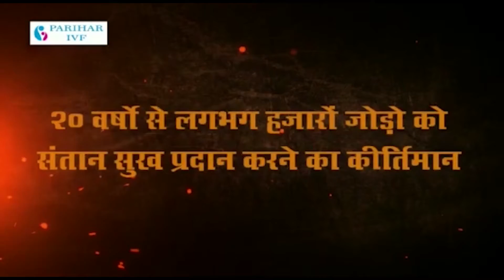वार्ड नं 29 के श्री ईश्वर मनोहर उदासीन आश्रम में लगाया गया चौथा वेक्सिनेशन कैम्प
वार्ड नं 29 के श्री ईश्वर मनोहर उदासीन आश्रम में लगाया गया चौथा वेक्सिनेशन कैम्प 18 वर्ष व 45 वर्ष से अधिक आयु वर्ग वाले 300 लोगों को लगी कोवेक्सिन कि पहली व दूसरी डोज शनिवार को वार्ड 29 में श्री ईश्वर मनोहर उदासीन आश्रम में दक्षिण विधायक अनिता भदेल व चिकित्सा प्रशासन के सहयोग से लगातार चौथा वैक्सीनेशन कैंप लगाया गया।
आज के वैक्सीनेशन कैंप में कोवैक्सीन की पहली और दूसरी डोज लगाई गई ।
शिविर में लगभग 300 लोगों के लिए को वैक्सीन की डोज उपलब्ध कराई गई थी, चंद्रवरदाई नगर और अजय नगर डिस्पेंसरी के चिकित्सा कर्मियों ने शिविर में आए लोगों का वेक्सिनेशन कर राहत प्रदान की।
श्री ईश्वर मनोहर उदासीन आश्रम के महंत स्वरूप दास उदासीन ने बताया कि विधायक अनिता भदेल के प्रयासों व अजय नगर सिंधी समाज के सहयोग से यह चौथा शिविर लगाया गया है। जिसमें आज 300 लोगों को कोवैक्सीन की डोज लगाकर लाभान्वित किया गया है। महंत स्वरूप दास उदासीन ने सभी आमजन से अपील की है कि वह जल्द से जल्द वैक्सीन की दोनों डोज लगवा कर अपने और अपने परिवार को सुरक्षित करें।